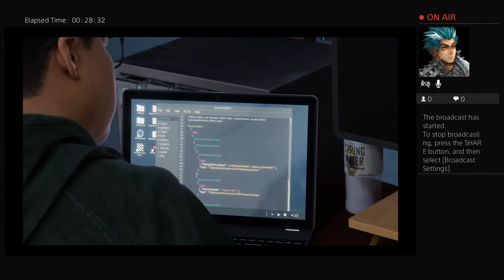Got the spider